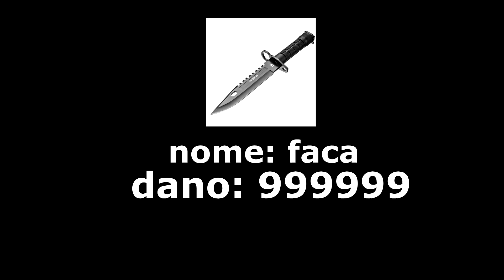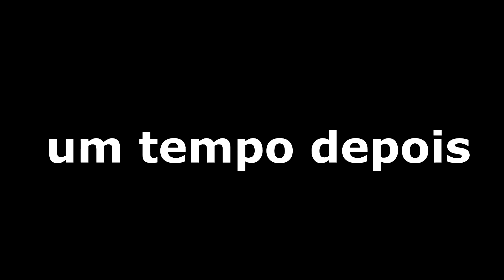dark souls de cod zombies no roblox kkkkkkkkkkkkkk (voltamo)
jogando cod zombies no roblox kkkkkkk